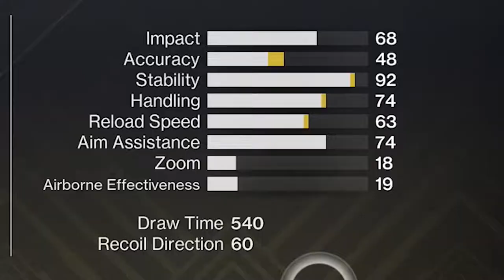An Average Guardian's review of Whistler's Whim!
Whistler's Whim is a new bow from Trials of Osiris! It can do some very unique things, but how will it perform in the hands of your average guardian? Lets find out!

If you like what you see and would like to catch us live, you can do so via Twitch!

We also have spaces to discuss weapon and armor rolls, builds, and memes!

Our Stream schedule is as follows, and can also be found on our Discord! All times listed are in the Central Time zone.

Monday - Thursday          6:30PM-8:30PM
Drunk Destiny Friday       6:30PM-TBD